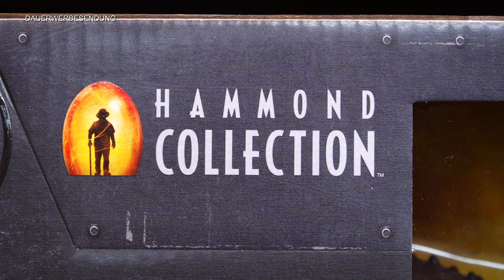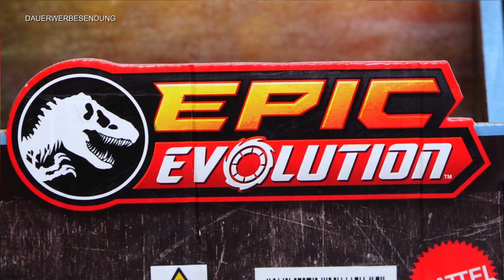Das BESTE Modell der GESAMTEN Hammond Collection! Jurassic World Carnotaurus Review 2024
► Hier gehts zum Carnotaurus*

►Mattel Dino Trackers:
Indominus Rex*

►Mattel Dominion Serie 2022

►Hammond Collection:
Ray Arnold*
JP3 Ankylosaurus*

►Anderes Merchandise
Handpuppe Baby Blue*
Jurassic Park Kompendium*
Jurassic World Kompendium*

► Meine Shirts*:
Dominion Shirt*
Raptor Shirt*
Bumpy Shirt*

► Mein Equipment*:
Nachfolger meiner Kamera*
Smartphone Kamerakäfig*
Smartphone Micro*
►Zubehör für Custom Modelle:

►Jurassic Park Hörspiele an denen ich mitgewirkt habe:
Jurassic Park*
Jurassic Park Vinyl*
Jurassic Park Vergessene Welt*
Jurassic World Dominion*